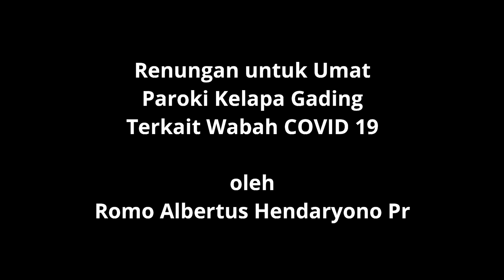Renungan untuk Umat Terkait Wabah COVID 19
Romo Albertus Hendaryono Pr